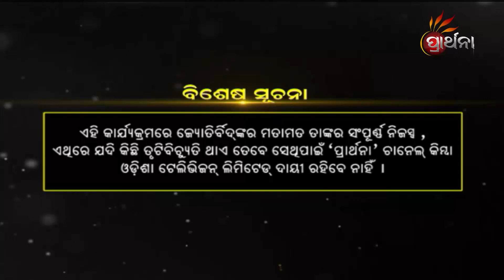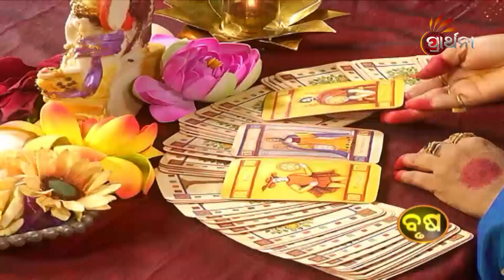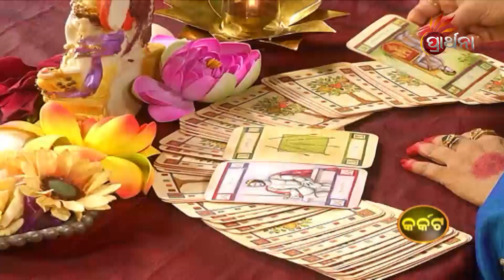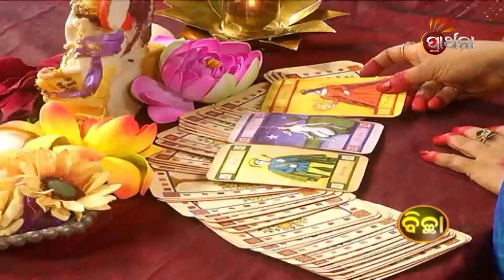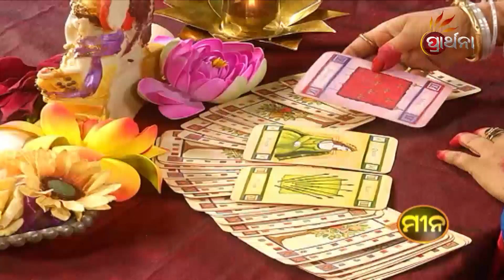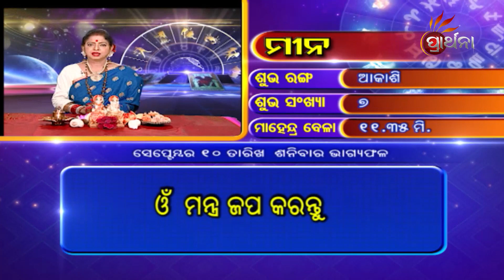BHAGYA BHABISHYA | 10th Sep 2022 | Today's Horoscope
ଆଜି ଆପଣଙ୍କ ରାଶି କଣ କହୁଛି ( 10th Sep 2022) ଆପଣଙ୍କ ଭାଗ୍ୟରେ କଣ ଅଛି...!